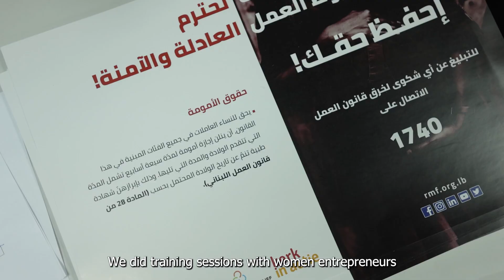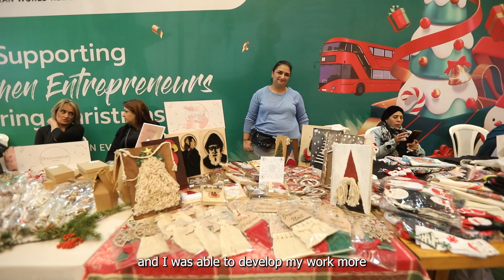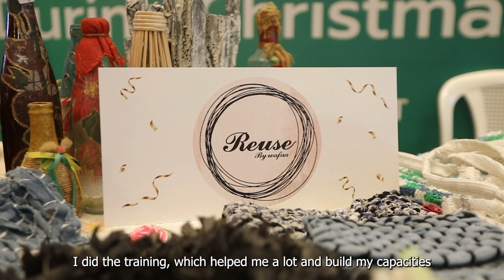Participating in the Christmas in Action fair at the Forum de Beyrouth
RMF proudly participaed in the Christmas in Action fair at the Forum de Beyrouth. Women-led SMEs under "QUEST Recovering business" funded by Kerk in Actie and Lutheran World Relief exhibited their products at the Christmas fair!